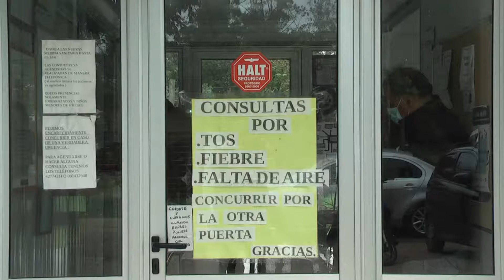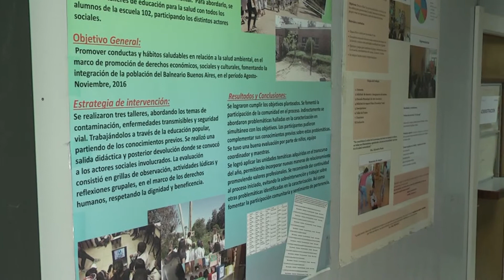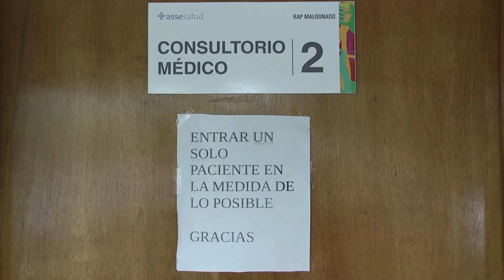Inauguración Puerta de Emergencia de Policlínica, Balneario Buenos Aires.